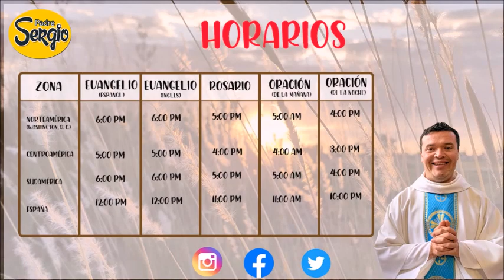Coronilla de la Misericordia 6 de Abril del 2021